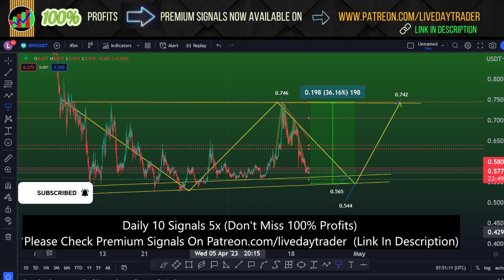BNX price prediction 120% Profit | Binaryx price prediction | Crypto crash Crypto News 21 April 2023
Bnx price prediction